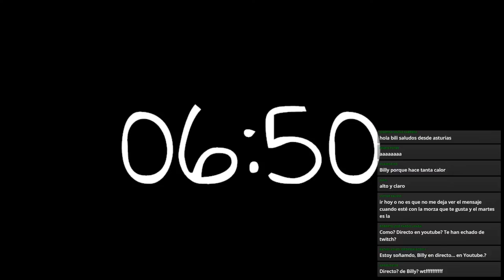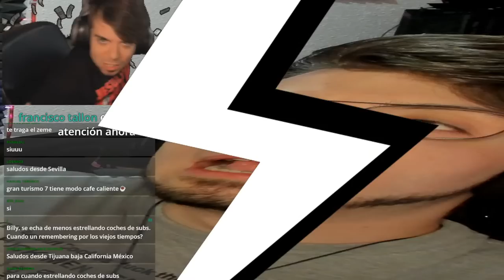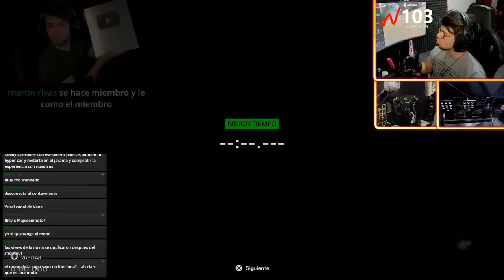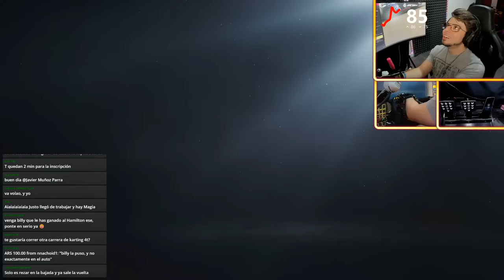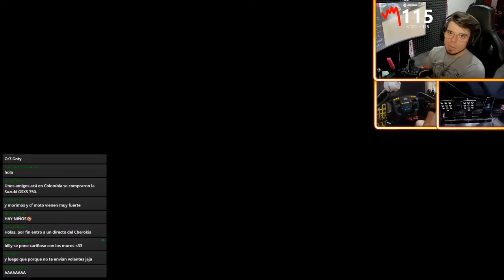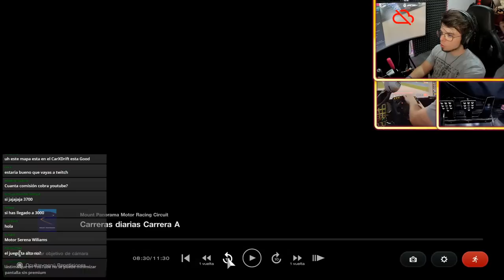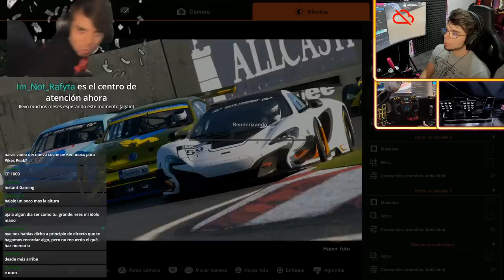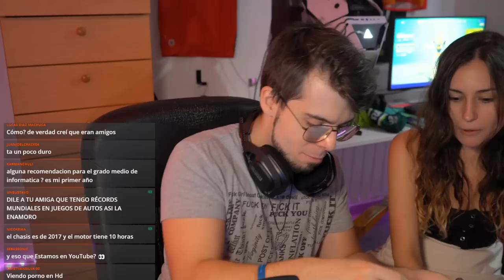Volvemos a Gran Turismo 7 EN DIRECTO (Sí, has leído bien) tras 3 meses | Fortnike finish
▪️ MI COCKPIT

- 32GB RAM

CAPÍTULOS:

0:00 Contador
11:51 Comenzamos
15:22 ¿Dejo Twitch?
24:20 Mendigando xdddd
1:47:12 1a Carrera (Mala)
2:07:00 2a Carrera (Mala)
2:27:45 CARRERÓN
3:33:03 Off Topic y transición de Setup con Yuizei
4:34:10 1a partida a Fortnite (Mala)
4:49:23 2a partida (Buenísima)
5:14:30 3a partida (Buena)
5:39:20 4a partida (Regular) y despedida